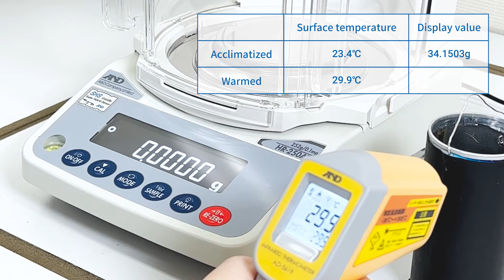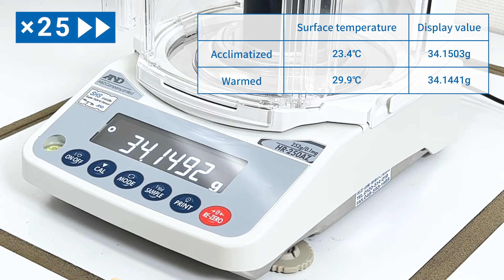Effect of convection flows in weighing